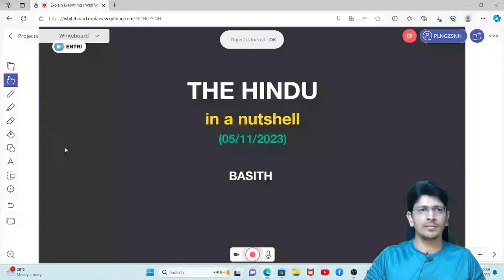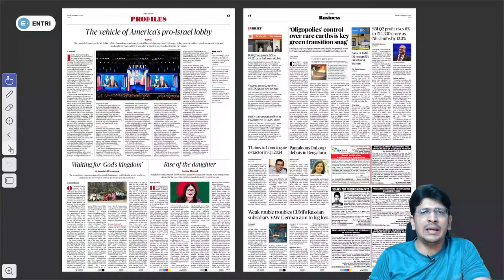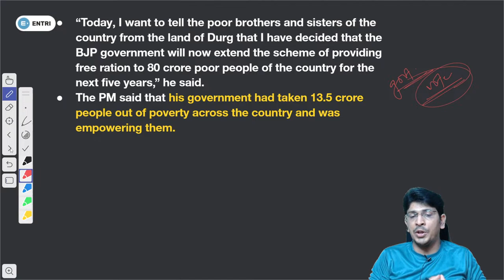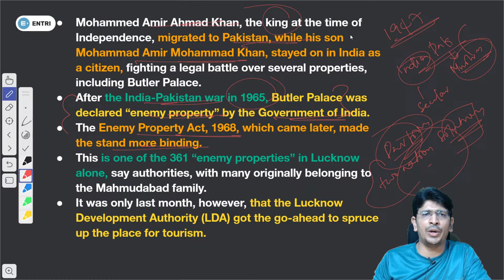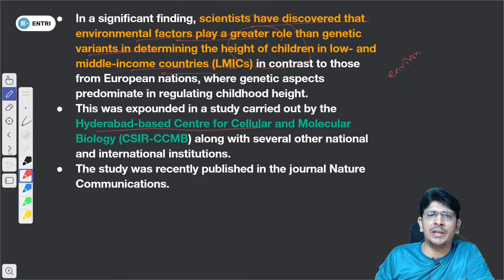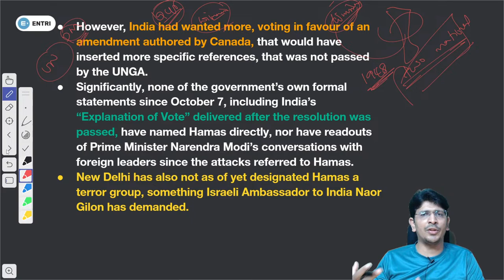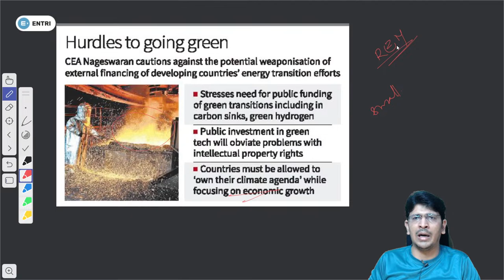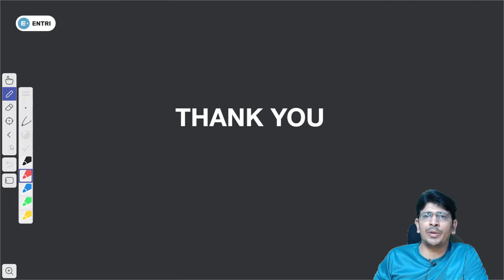Daily Newspaper Analysis for UPSC and KAS Exams - 5th November 2023 - Entri UPSC Malayalam